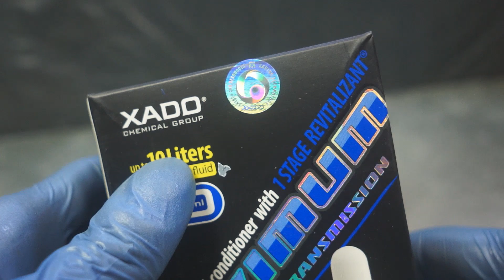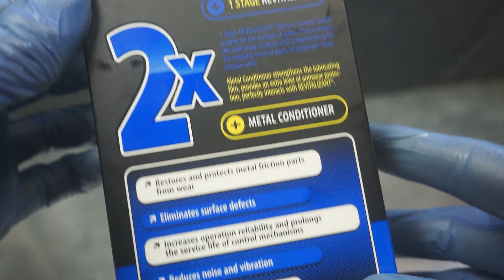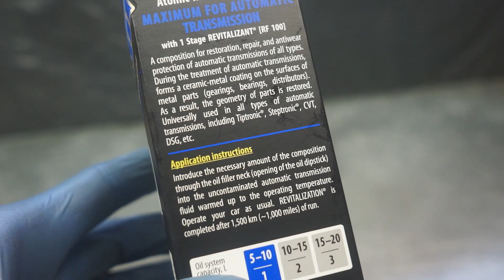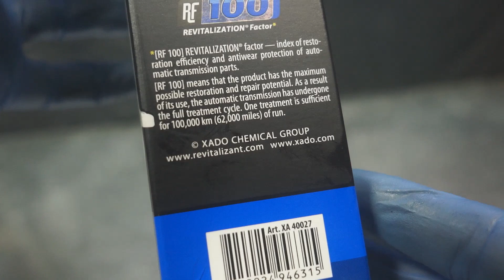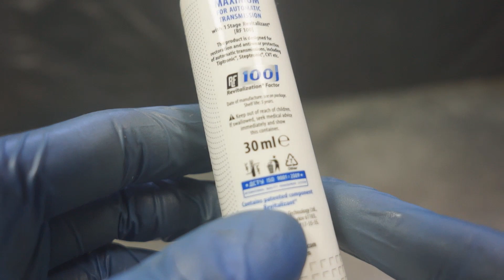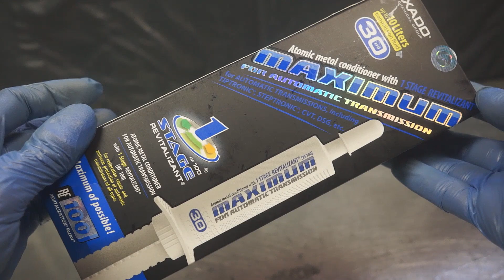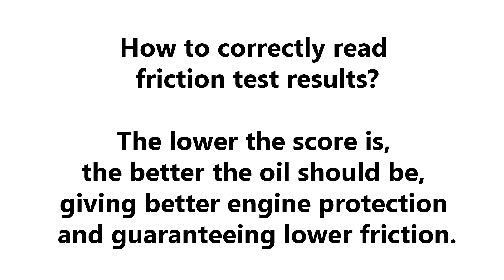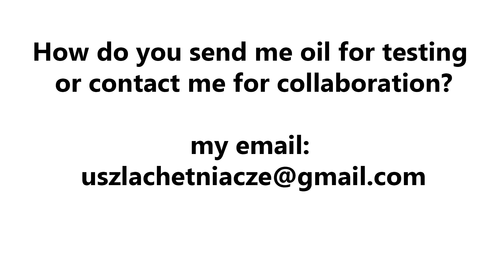Xado 1 Stage Maximum Automatic Transmission Jak wygląda oryginalny produkt?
Xado 1 Stage Maximum Automatic Transmission dodatek do automatycznych skrzyń biegów.
Przeznaczony do remontu odnawiającego i ochrony przed dalszym zużyciem automatycznych skrzyń biegów w samochodach osobowych i dostawczych. Podczas obróbki, Revitalizant® formuje metalowo-ceramiczną warstwę na metalowych powierzchniach (kół zębatych, łożysk, rozdzielaczy, sprzęgieł wielopłytkowych). Efektem jest przywrócenie geometrii części. Kondycjoner metali umacnia film olejowy, ustanawia dodatkowy poziom ochrony przed zużyciem.
Uniwersalny, do wszelkich rodzajów skrzyń automatycznych włączając Tiptronic®, Steptronic®, CVT, DSG i t.d.